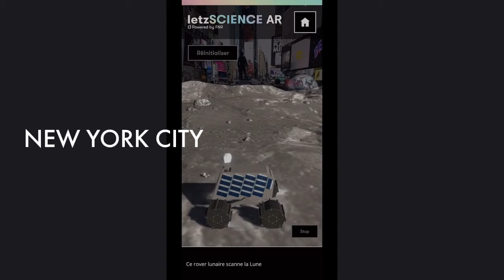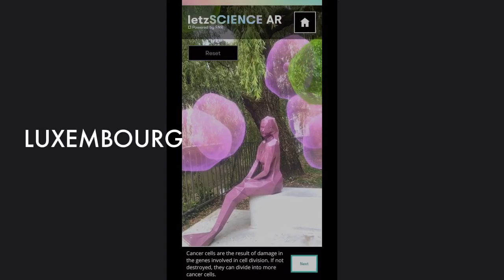letzSCIENCE AR around the world - share your screen recordings!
Going somewhere? We are collecting letzSCIENCE videos from around the world ­- your contributions needed!
➤ Record your screen as you go through one or more of the augmented reality experiences.